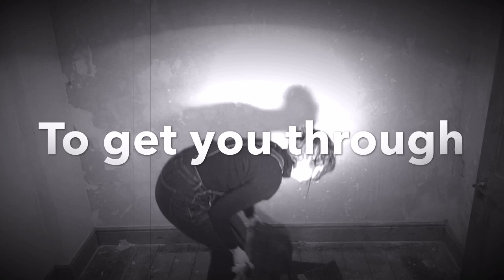Self isolation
A little snippet of a couple of cover songs.